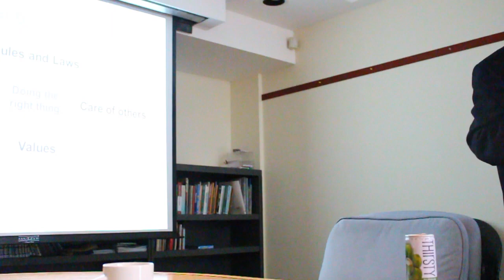Paul Maillet - Ethics in Africa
Ethics: Exploring and Rethinking Traditional Approaches to Corruption Prevention and Building Integrity in Tanzania
Paul Maillet is a consultant currently involved with a project to build an ethics secretariat in the office of the president in Tanzania. This project aims to reach 10,000 political and public service leaders, through education and engaging the Meta environment (business, academic, sectors, civil society and the public service), around leadership in both formal and informal accountability. This presentation / discussion explores ethics in Africa, alternative approaches and challenges to corruption prevention, building integrity and accountability. In addition, Paul touches base on exploring the geo-political context around the Tanzanian case study.